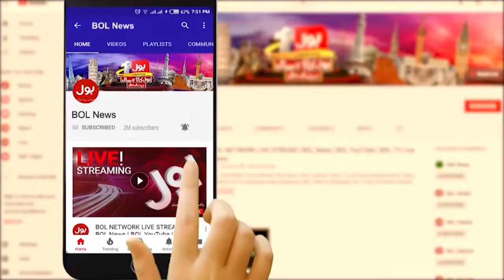Imran Khan VS Shahbaz Government | Conspiracy against Imran Khan | Breaking News